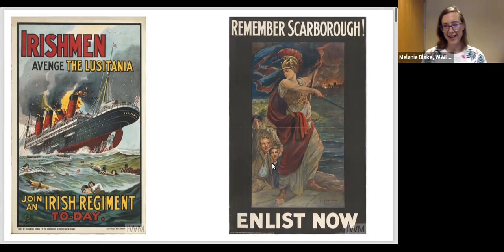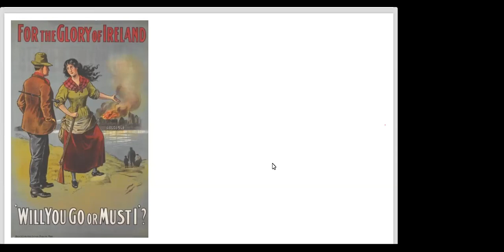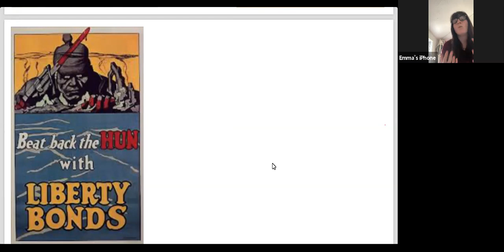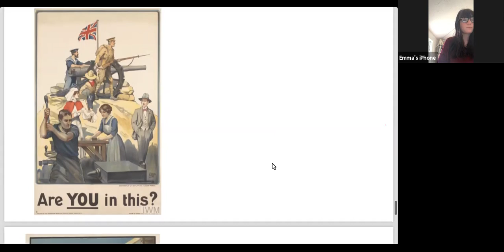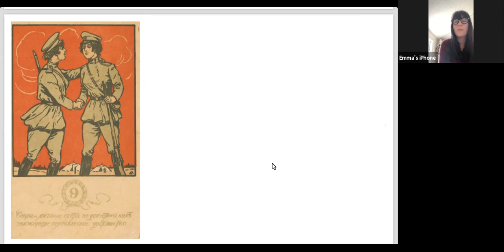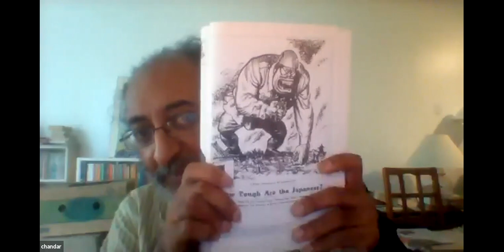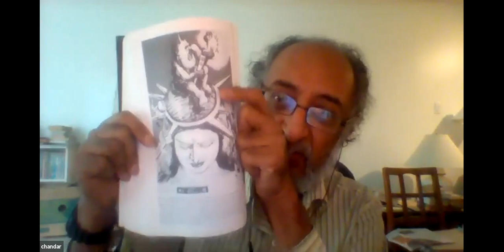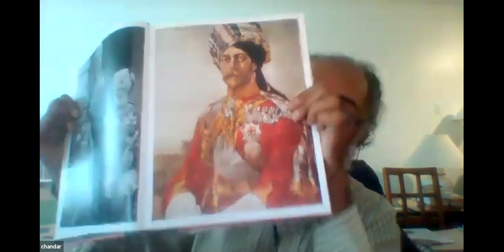World War One: The Progression of Propaganda from 1914 to 1918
WW1HA June Meeting